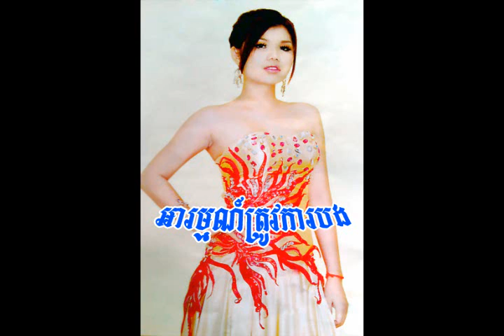Arom Trov ka bong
I need you near me and can't go away from me